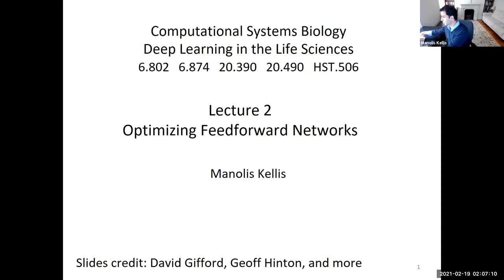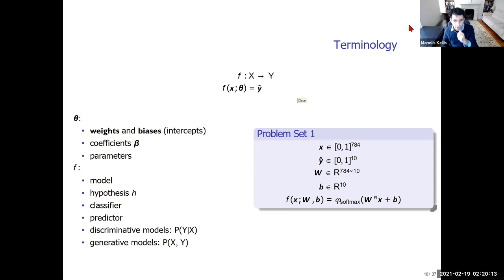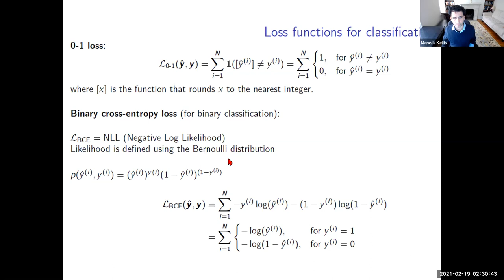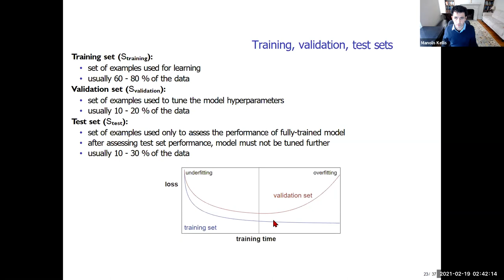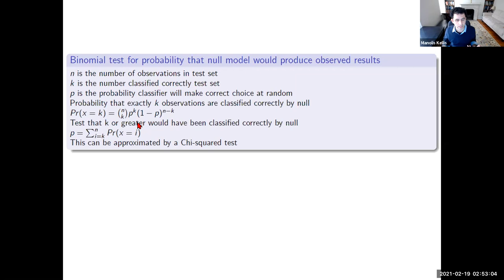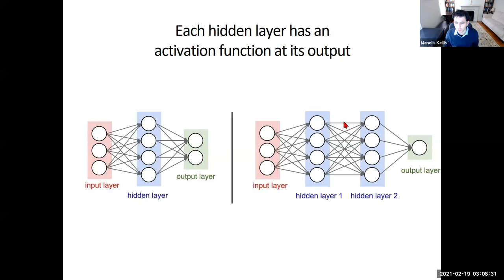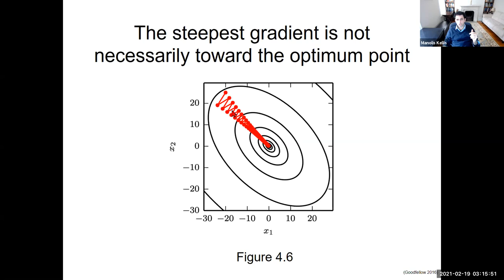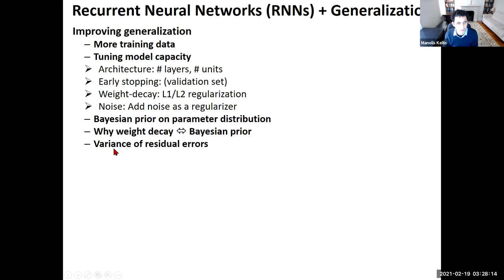Machine Learning Foundations - Deep Learning in Life Sciences Lecture 02 (Spring 2021)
6.874/6.802/20.390/20.490/HST.506 Spring 2021 Prof. Manolis Kellis
Deep Learning in the Life Sciences / Computational Systems Biology

0:00 Lecture overview
1:15 What is machine learning?
4:50 Machine learning notation and terminology
14:24 Types of machine learning
18:45 Objective functions
27:08 Optimizing the objective function
29:40 Training, validation, and test sets
35:24 Performance measures for classification: confusion matrix, ROC
39:50 Performance measures for regression: Pearson, Spearman
42:22 Significance tests
46:12 Multiple hypothesis
48:23 Correlation is not causation
52:30 Traditional neural networks
57:20 Non-linearity
1:02:07 Training a neural network: back-propagation, gradient-based learning
1:13:30 Controlling model complexity
1:14:57 Model capacity
1:15:35 Generalizability
1:19:30 Improving generalization
1:21:20 Conclusion, Questions, Goodbyes